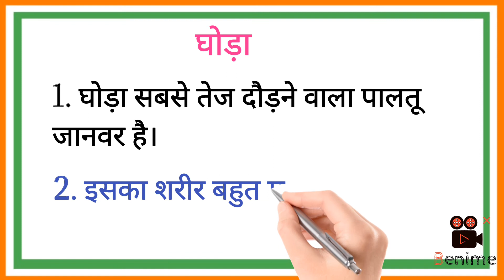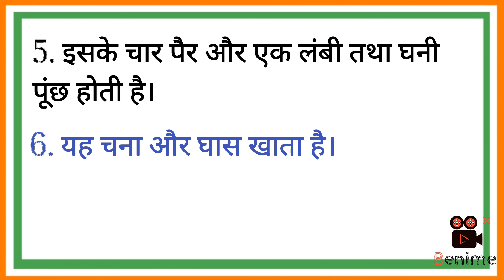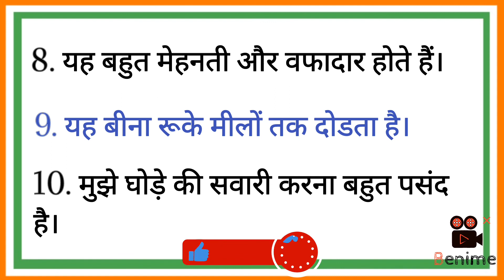10 lines Essay on Horse in hindi/घोड़ा पर 10 लाइन निबंध/10 lines on Horse in hindi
10 lines Essay on Horse in hindi/घोड़ा पर 10 लाइन निबंध/10 lines on Horse in hindi

About this video: ghoda par nibandh in hindi 10 lines